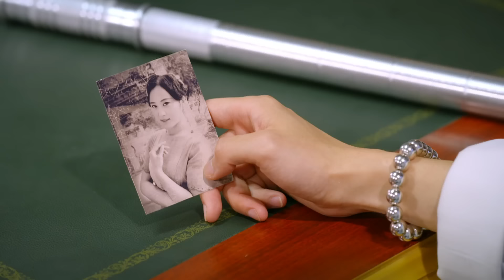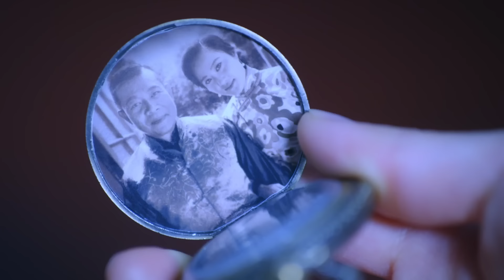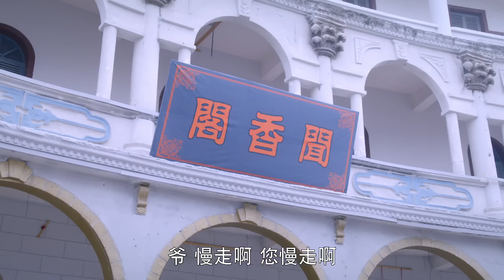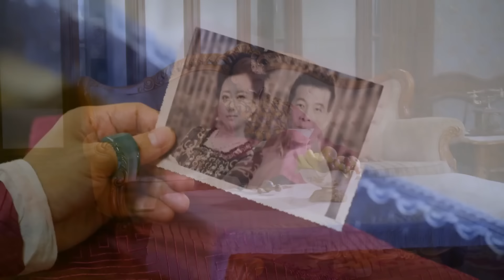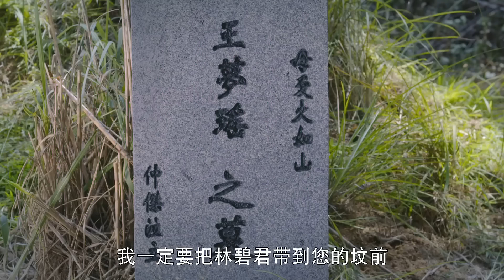《替嫁大小姐》29：鄉下丫頭為了逃離追捕，冒名頂替失蹤已久的林府大小姐！嫁入軍閥世家，尋找密寶，四人绞爱的情感虐恋，密寶的爭奪大战由此拉开序幕。（陈紫函 戴向宇 谢其均 严真 张如意 ）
《替嫁大小姐》主演：陈紫函
 劇情：开锁达人胭脂突然收到一封神秘来信，寄信人声称她不仅知道胭脂失散多年的母亲下落，而且还掌控着叔叔马五的生杀大权。要想找到他们，胭脂必须冒名顶替已经失踪的林府千金大小姐林碧君（胭脂孪生姐姐）。为了寻找亲人，胭脂马不停蹄地赶到上海林府，离奇地从一个乡下丫头摇身变成众人艳羡的大家闺秀。一入豪门深似海，尽管胭脂刚刚踏进林府便漏洞百出，可匪夷所思的是林府上下对她这个假冒的大小姐丝毫没有介意。胭脂隐隐觉得，自己无意中已经踏入一个蓄谋已久的陷阱。果不其然，胭脂在林府非但没有找到亲人，反而受到神秘寄信人的继续威胁，她必须即刻嫁给由戴向宇饰演的钱府二公子数学天才钱仲杰，以完成一份巨额财宝的交易。紧随而至的是一个黑衣人对她的亡命追杀，还有黑道大佬赢战异常暧昧的眼神。最让胭脂难以忍受的是，那个所谓的未婚夫钱仲杰是一个挥霍无度、性情古怪的天才警察。两人刚一接触，钱仲杰便一口咬定胭脂就是赢战父亲赢啸天命案的凶手。 胭脂好不容易洗清罪名，经过一番患难相处，她与钱仲杰感情升温并喜结连理。就在此时，那个神秘的寄信人——真正的林碧君却突然出现，她取代了胭脂成为钱仲杰的新婚太太，身怀六甲的胭脂反被逐出钱家。一切的谜团，都源于众人对一份巨额宝藏的争夺。而姐妹互撕四人绞爱的情感虐恋大战也由此拉开序幕。